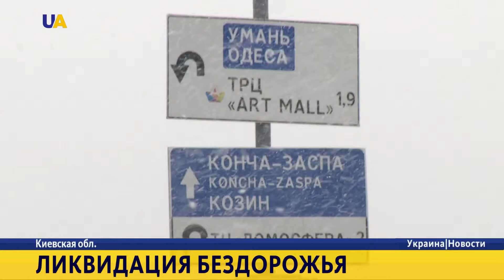Украинские магистрали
Проверить качество ремонта украинских дорог взялась международная инициатива СoST, которую финансирует правительство Великобритании. Её аналитики за пол года проинспектировали 170 километров автопутей государственного значения. Изучали контракты с подрядчиками, распределение средств, проверяли качество выполненных работ. Рецензию о проделанной работе предоставили Министерству инфраструктуры, Укравтодору и общественности. Выводы  лягут в основу реформы отрасли.